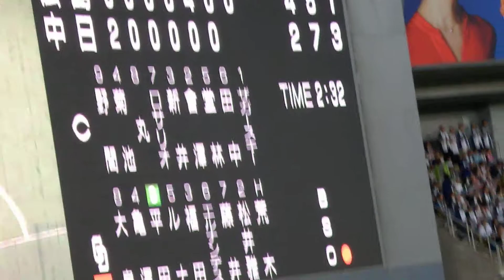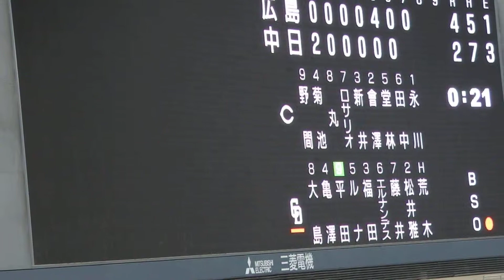H27.04.05 広島×中日 「７回裏 ﾋﾟｯﾁｬｰ交代（ｻｶﾞｰｽｷｰ ⇒ 永川）」 ﾅｺﾞﾔﾄﾞｰﾑ